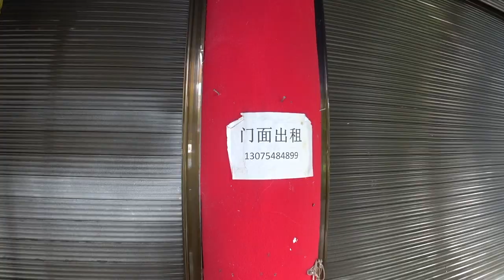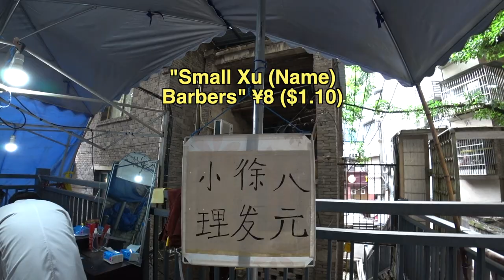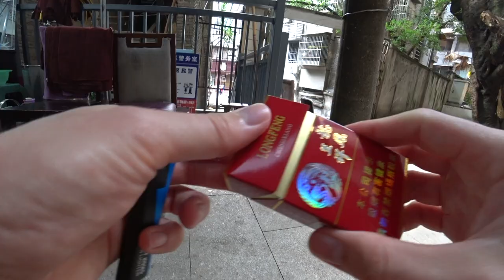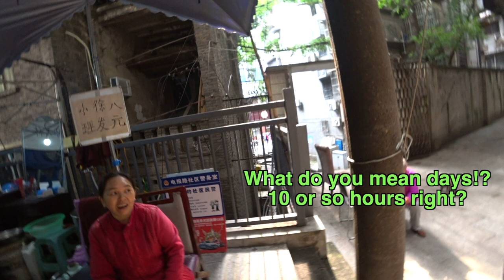I Visited A Secret Barbershop In China 🇨🇳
Want to share your story? I guess this is a thing now.

In this episode: Tensions were running high on this day of filming as cases of the outbreak were increasing and people getting nervous. I was determined to visit this barbershop behind some old houses after seeing the sign on the street.

After a timid start a small crowd of locals began to form intrigued by foreigners choice of facial hair.

I hope you enjoy this little mini adventure and thank you to Mr Xu and all of the kind locals for making this video fun.

If you'd ever like to support these videos then you can do so here. I'll likely actually buy a coffee or have a shave and I'll be sure to thank you when I do 🙏 ☕️